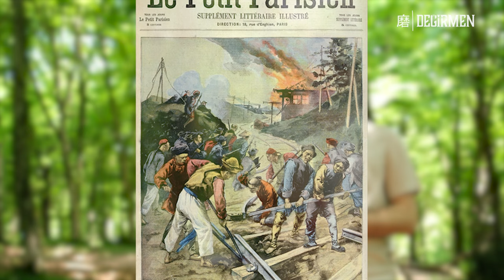Doğru ve Uyumlu Yumruklar | WANG Zİ PİNG, Hui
Merhaba Arkadaşlar
Yine sıra dışı birinin hayatıyla karşınızdayız. Hui'leri hiç duydunuz mu? Wang Zi Ping'in kim olduğunu biliyor musunuz? Bruce Lee, c, Ip man gibi dövüş ustalarını biliyor musunuz?

İyi Seyirler